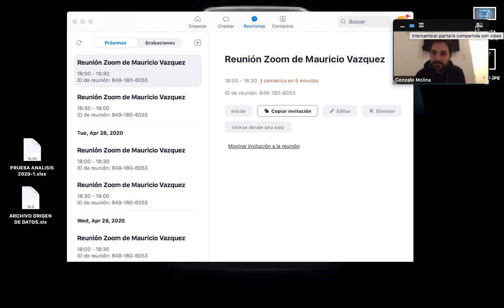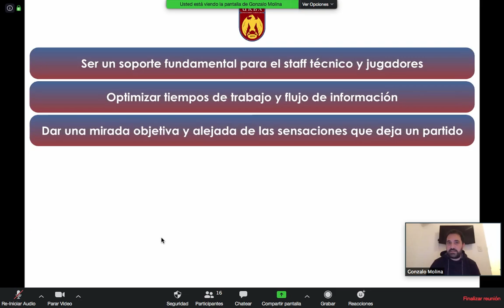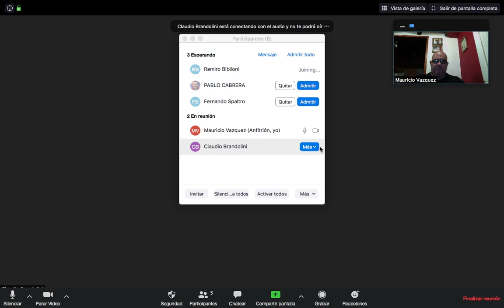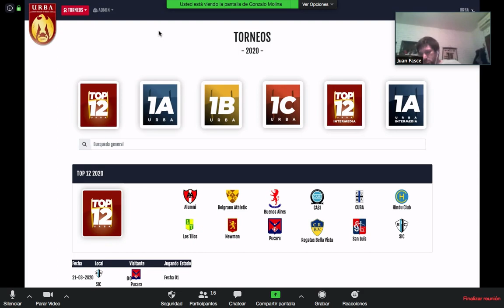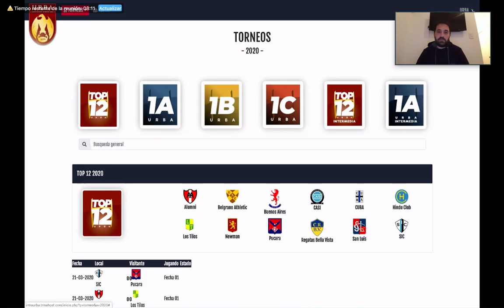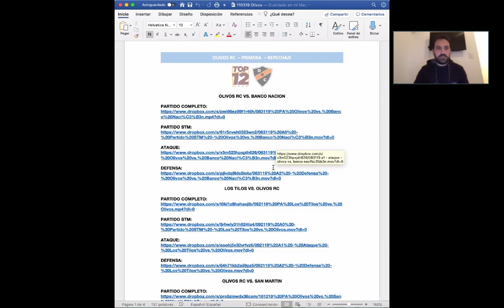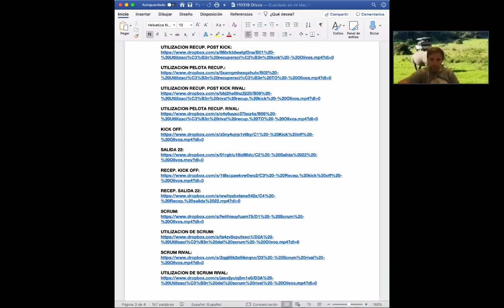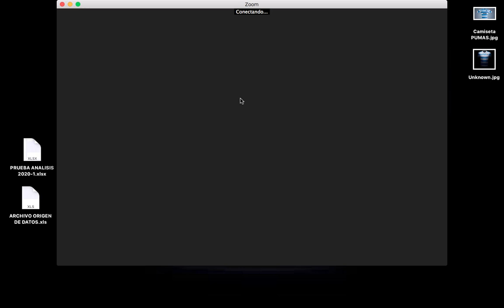2020.04.27 . Gonzalo MOLINA - CUBA (URBA)